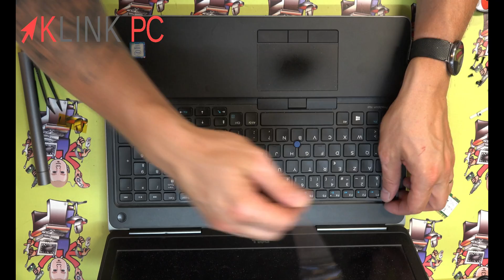Comment démonter un PC portable Dell Precision 7510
Chronologie de la vidéo :
0:00 Générique
0:18 Retrait du capot
0:26 Retrait de la batterie
0:35 Retrait du disque dur
1:16 Retrait des vis autour et à l'intérieur du châssis
1:48 Vue sur les composants
2:13 Retrait du M2
2:33 Retrait des vis de la plaque plastique
3:25 Retrait de la carte wifi
3:46 Retrait des vis et connectiques
4:58 Retrait du cache plastique du clavier
5:39 Retrait des vis
6:23 Retrait du clavier
6:45 Retrait des vis et connectiques
8:34 Localisation du pavé tactile et des barrettes mémoires
8:48 Retrait du système de refroidissement
9:07 Retrait du processeur
10:21 Retrait de la carte vidéo
10:50 Déconnexion des connectiques de l'écran et des vis
11:03 Conclusion

Vous verrez tout le processus commenté étape par étape afin de vous guider au mieux dans le démontage, le dépannage et la réparation de votre ordinateur portable Dell Precision 7510.